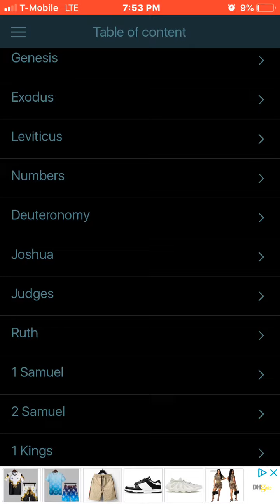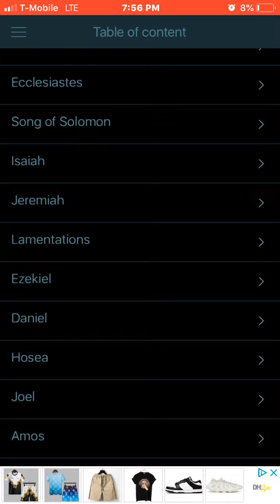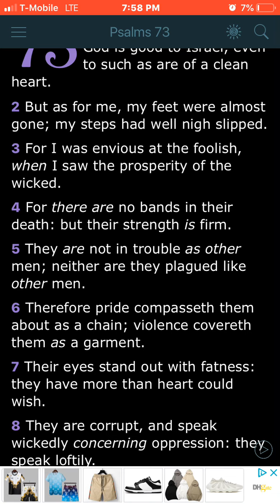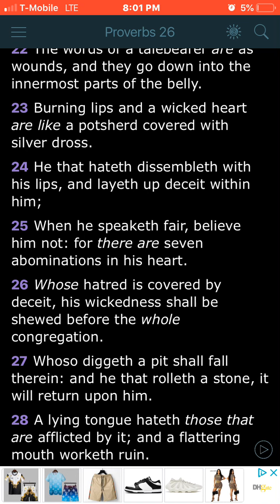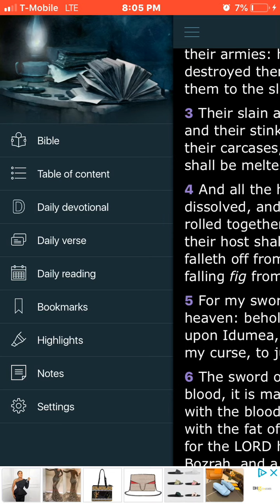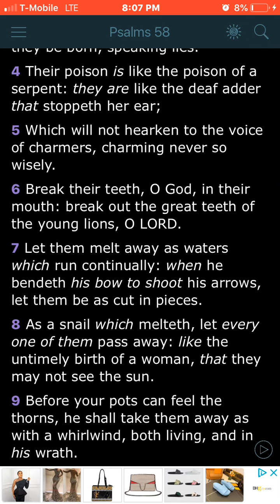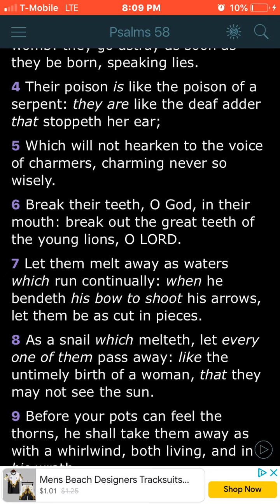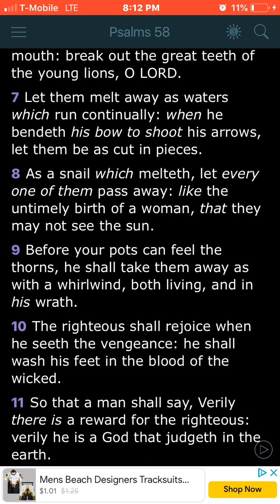The Judgement Of America